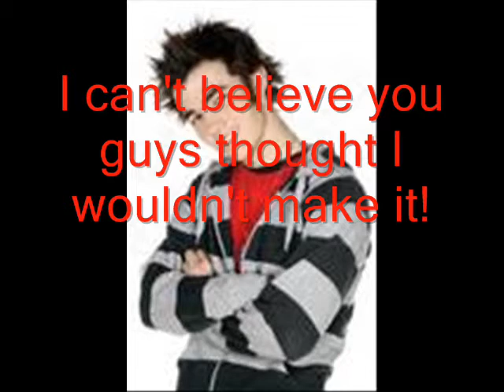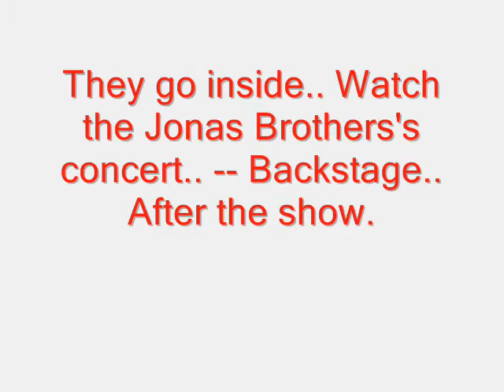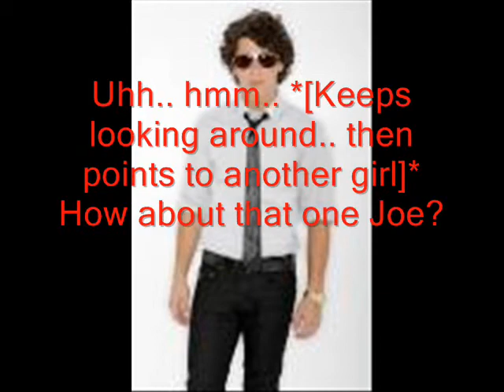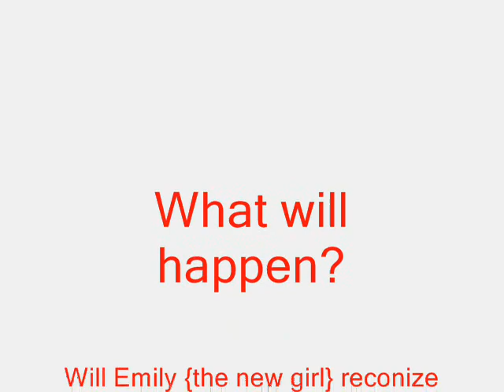Another Jonas love Story ep.2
Episode 2.
I've decided to continue the series.
So enjoy!
I'll get Ep.3 uploaded either tonight, or tomorrow!